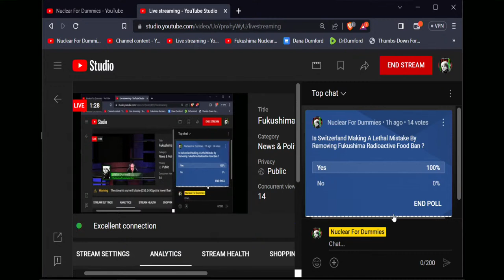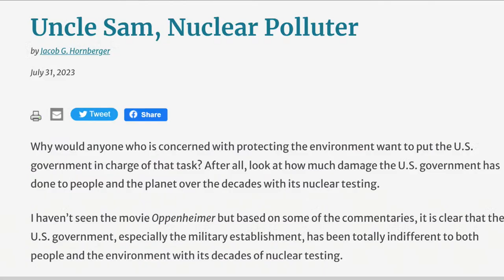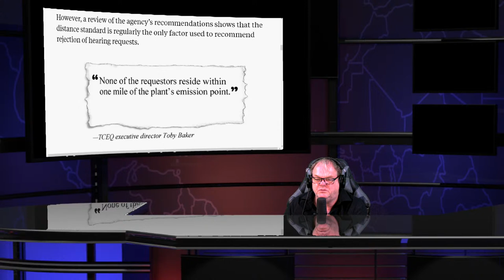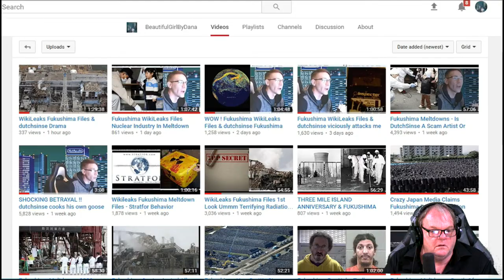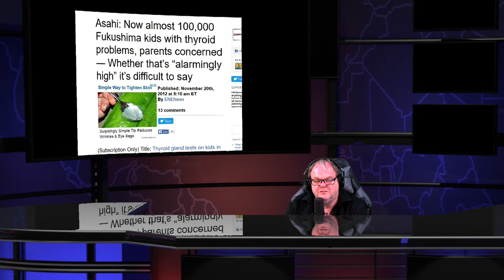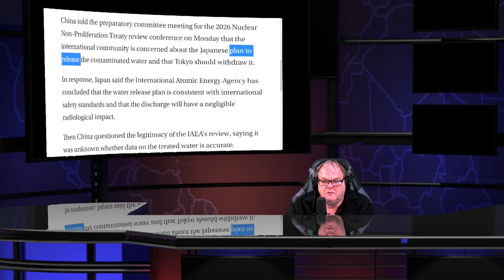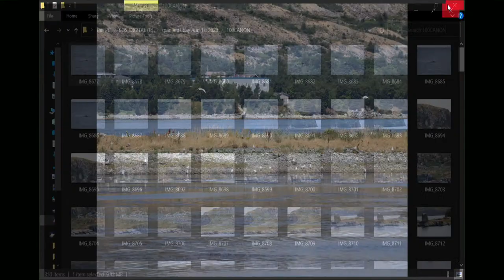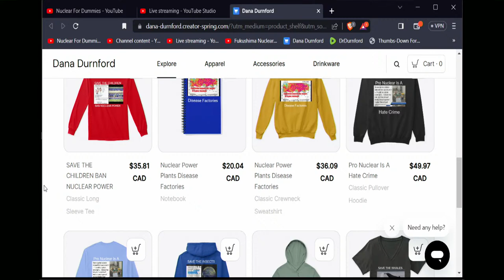Fukushima Nuclear Meltdowns & Radioactive News - Aug 1st/23 Switzerland Lifts Fukushima Food Curb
Switzerland to lift Fukushima disaster import curbs on Japan foods
Swiss Ambassador to Japan Andreas Baum told Fukushima Gov. Masao Uchibori

Japan and China clash in Vienna over Fukushima water plan

S. Korea, Japan to hold additional talks over Fukushima plan this week

Japan’s neighbors ramp up import regulations in response to Fukushima water release plan

Scum of the earth France to begin evacuating citizens from Niger after coup

Niger Coup: Military Takeover Is a Setback for Democracy and US Interests in West Africa

The Korean War Never Ended

How the FBI Investigated Suspected Lesbians in Nuclear Weapons Project

How Nuclear Fallout Affected Generations of Families in New Mexico

Uncle Sam, Nuclear Polluter by Jacob G. Hornberger

Here's how hot and extreme the summer has been, and it's only halfway over

The One-Mile Rule- Texas’ Unwritten and Arbitrary Policy Protects Big Polluters from Citizen Complaints

WE MUST FINALLY END THE PERPETUAL KOREAN WAR

Variation to Hinkley Point C operational water discharge activity

From the Trinity test to “Oppenheimer” and “Asteroid City,”

Unleashing the Potential of Low Energy Nuclear Reactions (LENR) in the Tech Industry

US Nuclear Corp. Discusses Potential of Its PFAS Detection Technology with The Stock Day Podcast

Movies with a nuclear storyline

The Blast Shadow of Hiroshima: Human silhouette burned into the ground by blinding light

Hanford nuclear reservation site to receive increase in funding for fiscal 2024

NuScale partner UAMPS files to begin 'early work' but Oregon nuke startup's first SMR project still faces hurdles

Sizewell C: MPs question if it will offer value for money

Hattiesburg Pocket Museum to display nuclear weapons testing memorabilia

Nuclear Waste Treatment Analytics

Ex-nuke chief heaps praise on father of India's nuclear prog

Is Rolls-Royce share price about to go nuclear?

Third American nuclear sub visits Scotland in two weeks

Blasting Highways and Mutating Food: The US Government’s “Atoms for Peace” Campaign